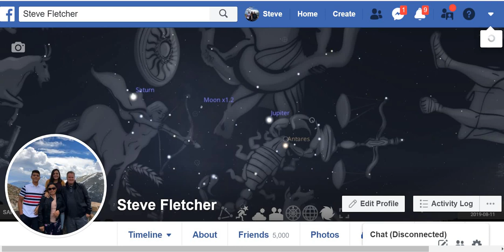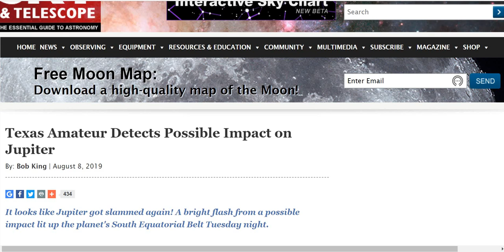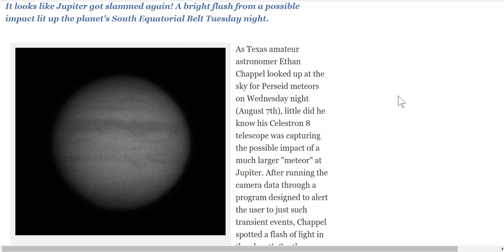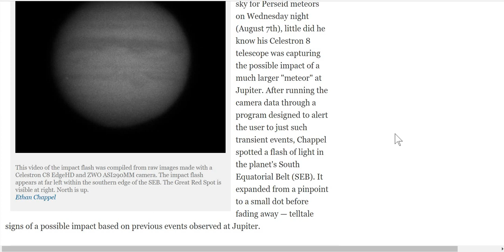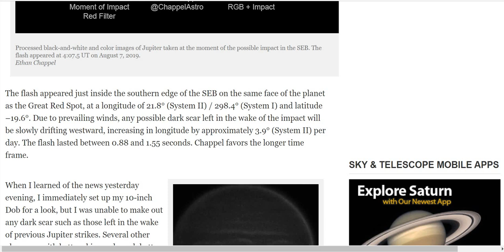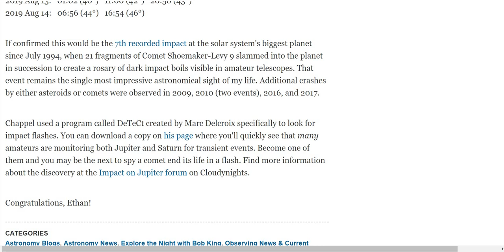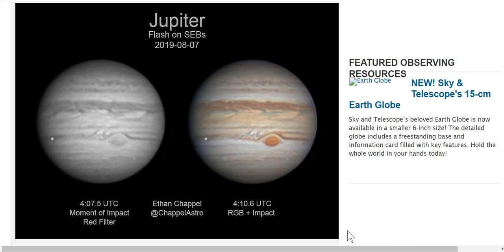THE DEATH OF THE MAN-CHILD!!! JUPITER STRUCK ON AUGUST 7, 2019!!!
THE HEAVENLY BATTLE ON THE 9TH OF AV / AUGUST 10-11, 2019

SOURCES
Texas Amateur Detects Possible Impact on Jupiter
By: Bob King | August 8, 2019

A Meteor Just Exploded On Jupiter, And A Photographer Actually Caught It On Video
MICHELLE STARR 8 AUG 2019